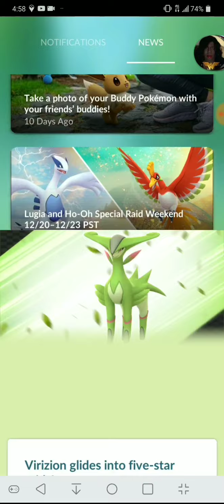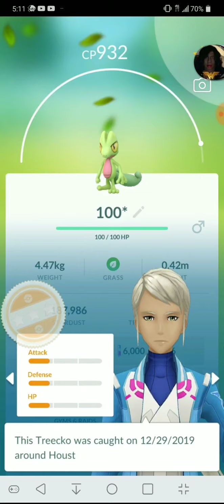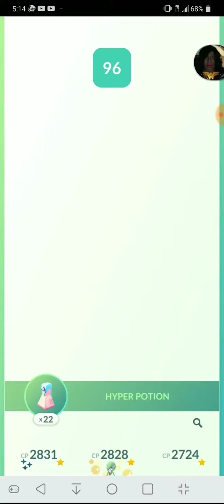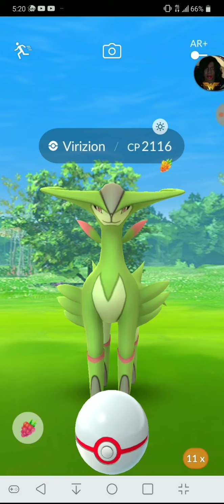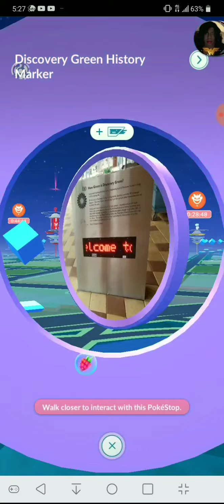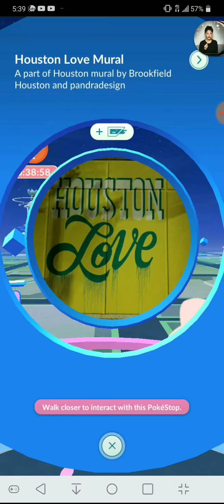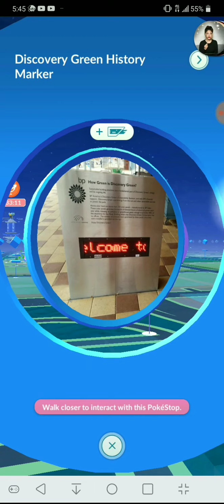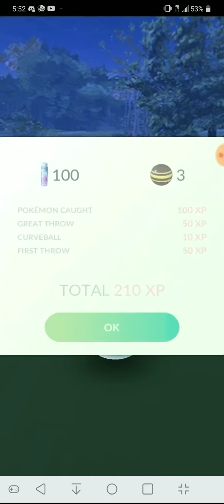SergDragon catches 2 Virizion and a bunch of Blitzle at Discovery Green Park